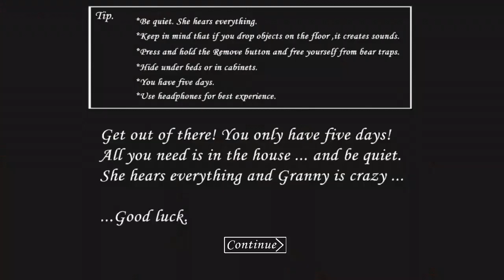GRANNY SE ALVIDA || GHAR MEIN TABAAHI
Whatup guys...
Welcome to Õkami Plays, Aur...
Kya haal hai aapka..?

Aaj toh main jaaraha hu apne ghar wapis. Hamari bechari abla naari granny, akeli hojayegi. so sad.

Maine first time granny puri complete kari hai. Aur woh achievement complete wali feeling gajab hai.

Aap batao agar aap chahte ho ki main granny hard ya extreme mode mein khelu?

.enjoy watching this.
Kardo phir, kiska wait karre ho?

jald hi baaki series continue krunga...
aur new series bhi😃!

audio quality(sorry guys) phir se buri hai. please use earphones or headphones.

Thank y'all. Channel dheere dheere grow kar raha hai😊.

you guys are my õkamizzz